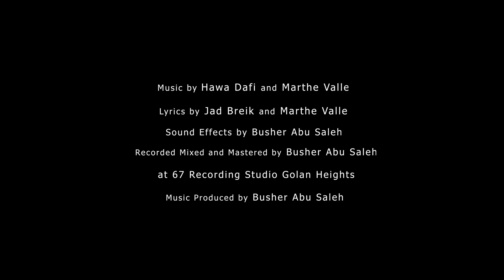Hawa Dafi feat. Marthe Valle - Revolution | هوا دافي ومارثا فالي - ثوره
Hawa Dafi

Animation by: Shahd Issa
Written and Directed by: Busher Abu Saleh 'Kanj'
Lyrics by: Jad brek and Marthe Valle
Additional backing vocals by: Ram Halabi
Recorded, Mixed and Mastered by Busher Abu Saleh
at 67 Recording Studio, Golan Heights
Music Produced by Busher Abu Saleh
Project produced by:  Jafra & Beit Almusica

Haneen
We are no slaves
We are the stubborn wind, we walk hand in hand

Marthe
It is forces that no one can touch or reach
We are building the strongest winds together

Haneen
Together we build tomorrow
With a dream, the clouds rain upon the desert

Marthe
Its raining, its raining on the desert sand
Nourishing the soil that carries us further

Haneen
We will not go away
We are not a photograph that can be hidden by the dust of the unknown

Marthe
The real fight lies where the heart beats
Every beat lifts us up with blood and life

Haneen
We will tear down the gate of the sky, break into the prison of the soul and defeat the broken mindset

Marthe
 This truth is bigger than life itself
You may kill my breath, but never my will